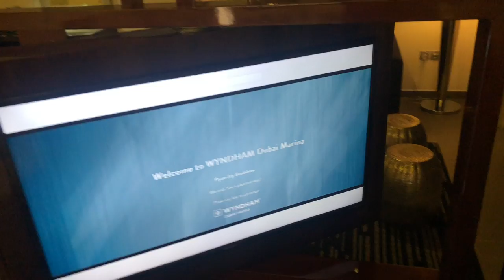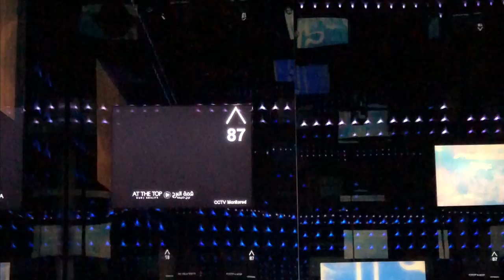Dubai Vlog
2020 I decided to spend a week in Dubai. It was my first experience there and I thought it would be a great idea to show others who haven't been there yet what it is like from the culture to the aesthetics of modern-day technology.